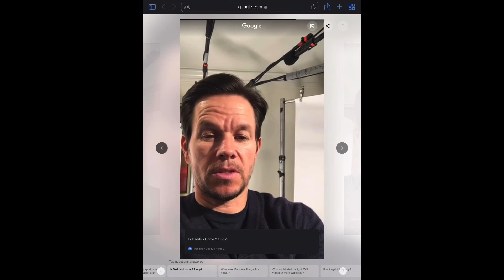Mark Wahlberg #4 - Is Daddy’s Home 2 funny?